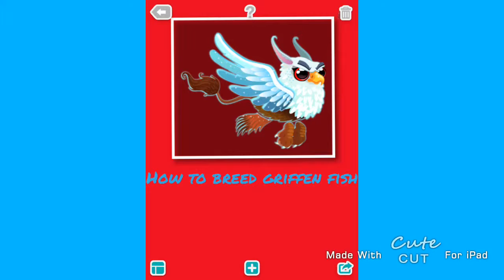How to breed a griffen fish in fish with attitude